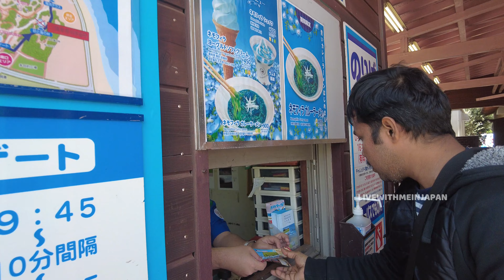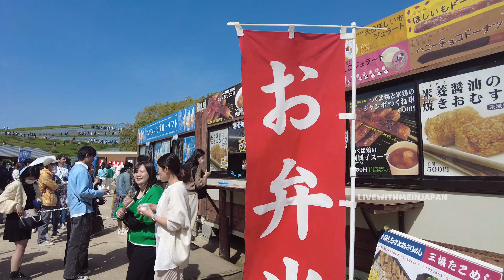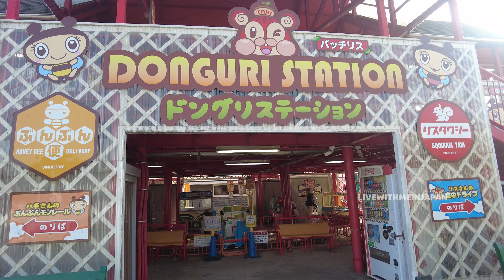Weekend fun vlog| Hitachi Seaside Amusement park Japan| Traditional Japanese Home| LivewithmeinJapan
Best Spring location in Japan,Beautiful blue flower park, LivewithmeinJapan

In this video I have shared my experience of first time visiting one of the best parks in Japan i.e. Hitachi seaside park, located in Ibaraki. There were around 35 million blue flowers which is unique in this park and main attraction. The blue flowers are nemophila which is seen only 2 weeks and I went during the peak season and could witness so much crowd. The park also has so many flower parks including more than 300 varieties of Tulip flowers which make the park even more colorful park in Japan. There is also Amusement park for children to hang out and spend a whole day playing and enjoy the beauty of nature. Hope this video will pleasure you the same way as I was when I saw the park. This park also has a traditional Japanese house from the Edo period , one can see the old Japanese's tea room hall, traditional Japanese Kitchen and much more.

Hitachi Seaside Park faces onto the Kashimanada area of the Ibaraki coast. The park is situated on sand dunes formed through a combination of silt from the Kuji River and north-easterly winds. Warm and cold currents mingle in the Pacific Ocean off the Ibaraki Coast, allowing both northern and southern climate plants to flourish within in the park. As well as stunning seasonal flowers throughout the year, Hitachi Seaside Park is also home to the Pleasure Garden amusement park, 8 hectares of grassland, a forest adventure playground and BBQ area. Convenient access from Tokyo helps make Hitachi Seaside Park a popular tourist destination.

Located in the area facing the Pacific Ocean in the city of Hitachinaka, Hitachi Seaside Park offers beautiful flowers in its well-kept, large gardens throughout the year. In spring, narcissuses, tulips and nemophila (baby blue eyes) attract lots of visitors. Poppies and roses bloom in early summer and zinnias and sunflowers in midsummer. In autumn, you can enjoy kochia (summer cypress) and cosmos flowers. In winter, ice tulips can be seen, making for a rich complement of flora throughout the year. The Pleasure Garden, which features various kinds of attractions, includes a Ferris Wheel sitting 100m above sea level and offering outstanding views. Other destinations that allow you to enjoy nature include the Rinkan Athletic Grounds, Barbecue Zone, and Cycling Course.

These traditional village houses belonged to the Doi family and were constructed in the early 17th and 18th centuries. They are some of the oldest examples of their kind in the Kanto region. In 2010, the houses were dismantled at their original location and moved to Hitachi Seaside Park. In 2018 they were designated as an Important Cultural Property by Ibaraki Prefecture.
Sato no Ie is a traditional house that was moved from its former location in Mito City and rebuilt in the park in 2008.

These giant egg-shaped trampolines are located in the Tamago no Mori area of the park. Children up to age 12 can clamber to the top of the trampolines to bounce and jump to their heart’s content.